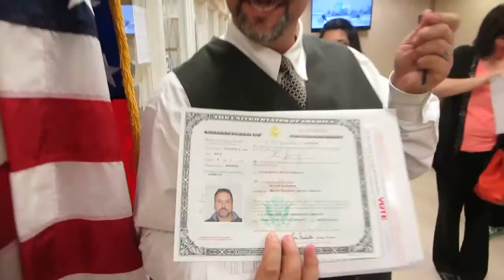29. Olivers USA Naturalization Oath Ceremony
Wir hatten den Privileg dabei zu sein als Oliver US Amerikaner geworden ist. 21 Menschen aus 19 verschiedene Länder haben sich einbürgern lassen. Der USA ist wirklich ein Mosaic der Nationen.